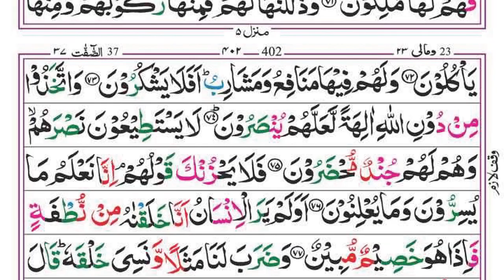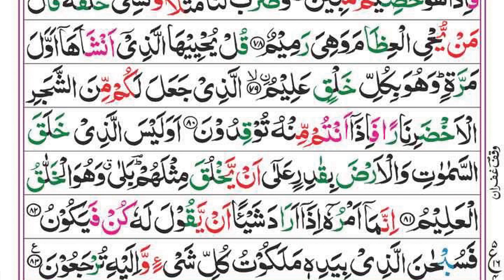Surah Yaseen | Yasin | Episode 030 | Daily Quran | Tilawat Surah Yasin | Yasin Full Surah